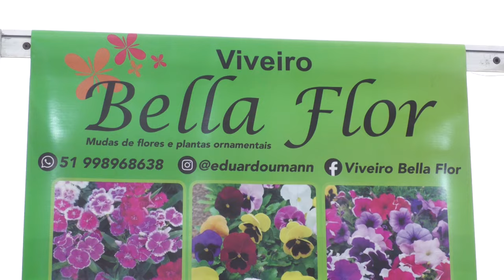Receita: Hambúrger Alemão com carne suína - Rio Grande Rural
Outubro é o mês da Oktoberfest, uma festa que acontece em diversas regiões do estado. E esse ano em que comemoramos os 200 anos da imigração alemã, nós fomos até Santa Cruz do Sul para aprender uma receita direto da festa da alegria: um hambúrguer alemão feito com linguiça suína, pasta de alho negro.